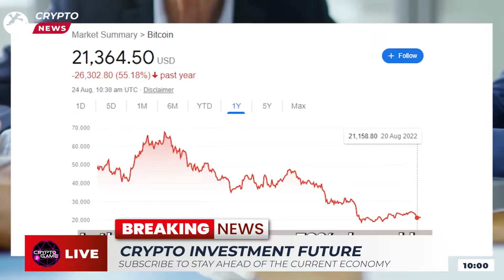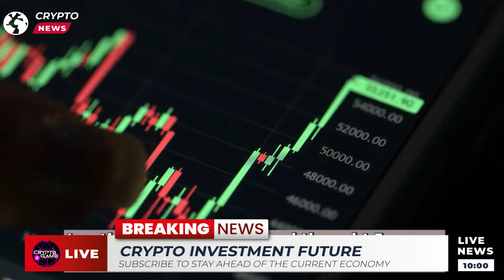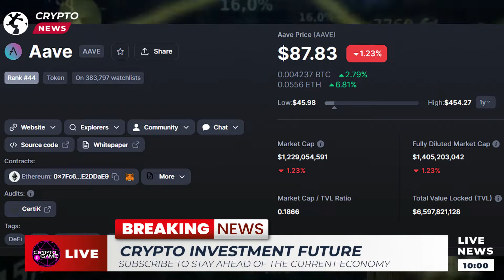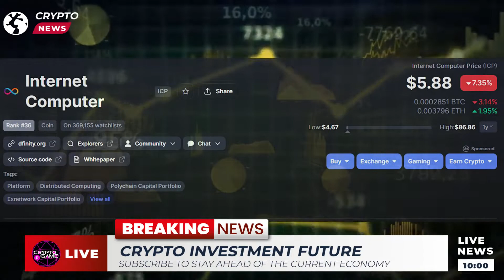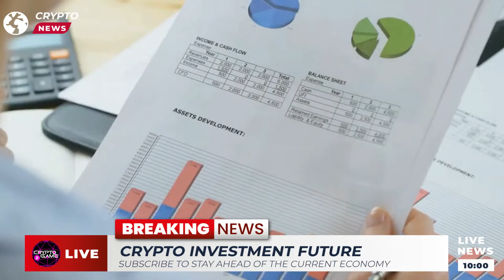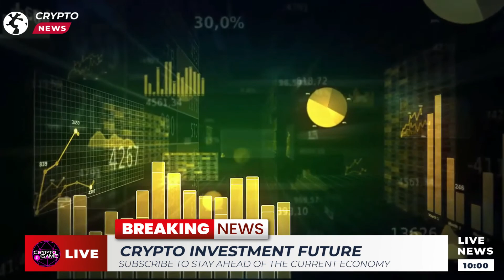Top 5 Reasons You Should Invest in the Crypto Market NOW!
All of the signals that we are in a recession are here.  Most markets are down year-to-date and now many analysts and pundits are guessing when the recovery will occur.  Crypto Game believes that education is an essential step toward addressing your financial goals, and the information provided in this recording is designed to serve simply as an informational and educational resource.

Bitcoin IRA is the world's first, largest, and most SECURE cryptocurrency IRA app that allows users to invest in cryptocurrencies with their current retirement accounts TAX FREE.

Crypto Game should not be considered legal or financial advice. Your needs, goals, and circumstances are unique, and they require the individualized attention of your attorney or financial professional to determine what may be best for your individual needs. Crypto Game does not make any guarantee or other promise as to any results that may be obtained from using our content. Crypto Game disclaims any and all liability in the event any information, commentary, analysis, opinions, advice and/or recommendations prove to be inaccurate, incomplete or unreliable, or result in any investment or other losses. Your use of the information contained in this recording is at your own discretion.